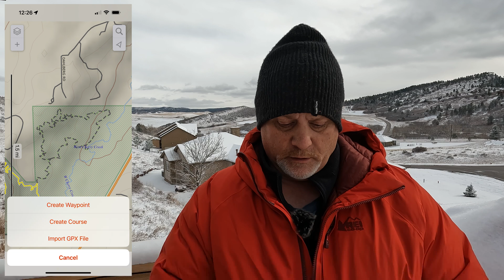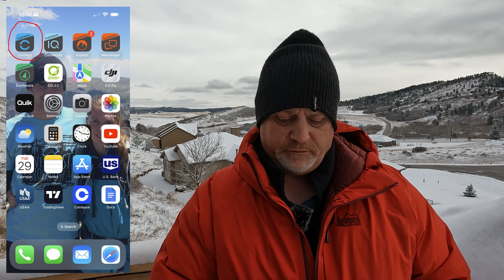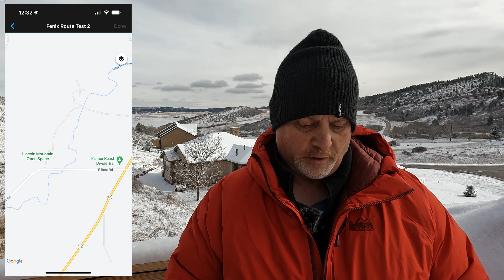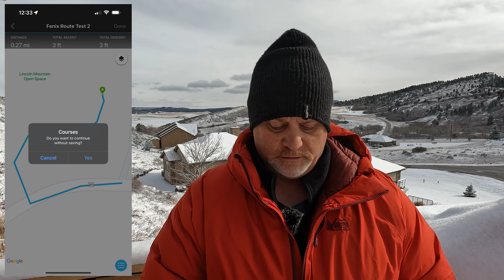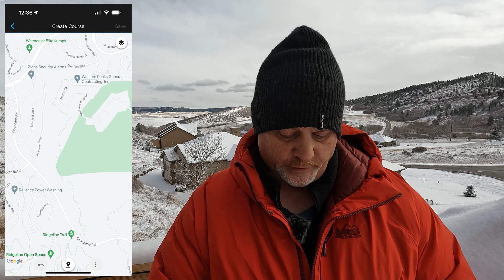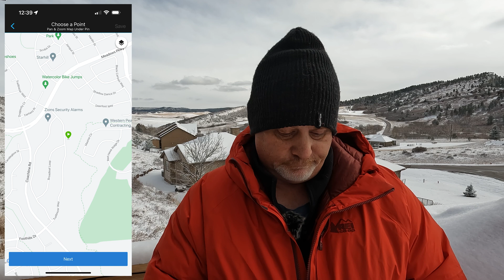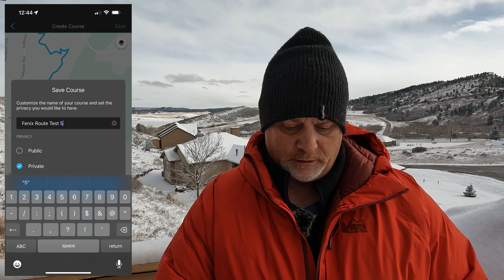Create Routes for the Garmin Adventure Watches with the Explore App or the Connect App?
Is it better to create routes for the Garmin Adventure Watches with the Explore App or the Connect App? Read to the end and find out what became obvious to me.

🏬 Amazon PRODUCT LINKS:
Garmin Fenix 7X Sapphire Solar
Garmin Epix (Gen 2)
Garmin Enduro 2

📹 CHAPTERS:
00:00 New Intro
00:40 How to Create a Route in the Explore App
02:55 How to Create a Route in the Connect App
09:03 Final Thoughts